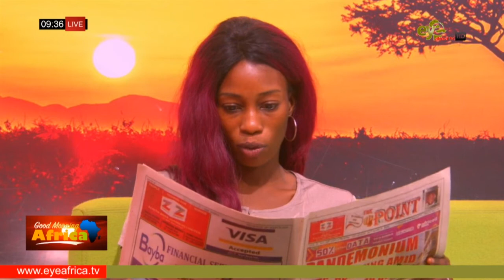PANDEMONIUM HITS BUNDUNG AMID 1ST COVID019 DEATH: POINT NEWSPAPER